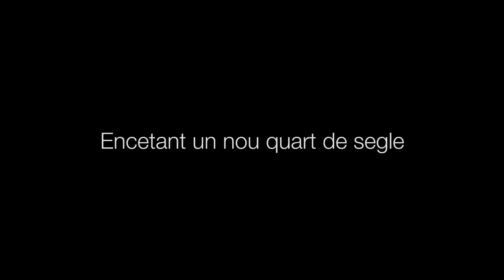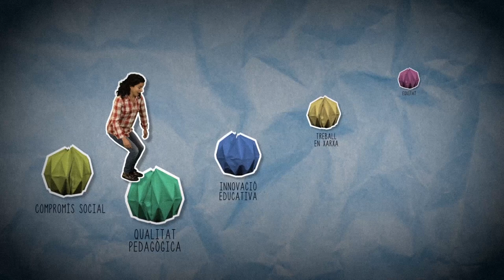Manifest del Consell d'Innovació Pedagògica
Vídeo resultant d'una feina de participació de les entitats i concreció per part de la Secretaria del CIP per elaborar el nou manifest. en aquest vídeo es recullen les idees principals i valors que emmarquen el Consell d'Innovació Pedagògica.